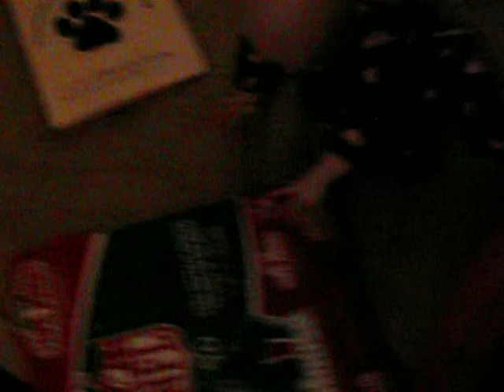Pizza Stealer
When you turn your back on a crawling 9 month old. yup. she steals the pizza from the table